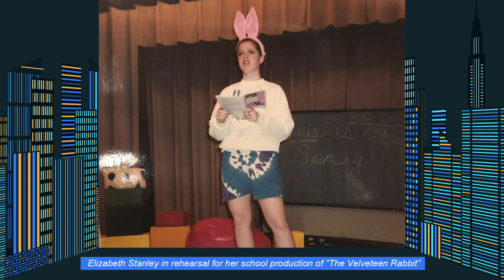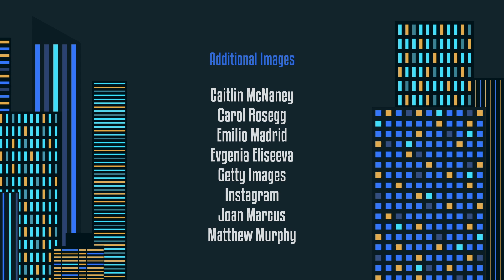Show People with Paul Wontorek: Elizabeth Stanley of JAGGED LITTLE PILL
Elizabeth Stanley discusses stepping into the spotlight in JAGGED LITTLE PILL, meeting Alanis Morissette and more.